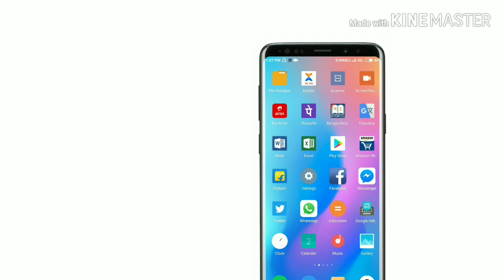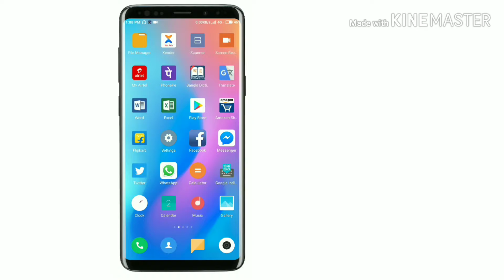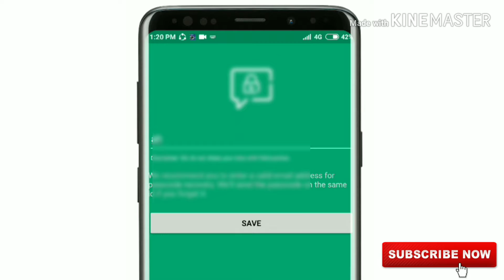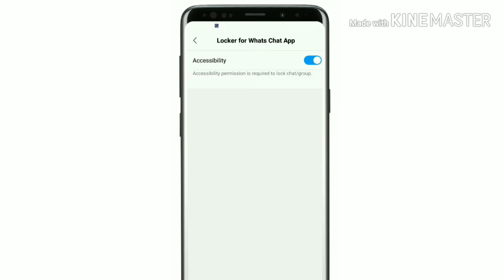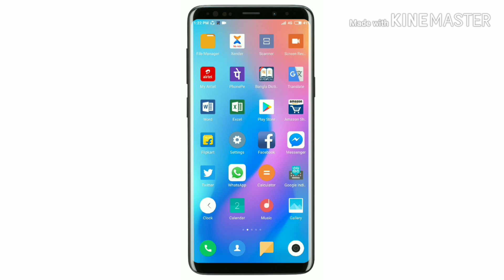How to lock chat your girlfriend ?? easy tricks !! WhatsApp hide tricks 2019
Video about Friends Ami video te dekhiye diyechi je kivabe apni apnar WhatsApp a jekono person ke lock korben ki kore like. girlfriend, friends. And secure korben ki kore apnar WhatsApp ke Ami sei bisoye video create korchi. Asha Kori valo lagbe tomader and kaje asbe ai tricks ti

Friends...যদি এই ভিডিও ভালো লাগে এবং এই  ভিডিওটি থেকে সামান্য কিছু উপকার  তাহলে

অবশ্যই. একটি. লাইক. কমেন্ট. এবং শেয়ার করে. আপনার বন্ধুদের দেখার সুযোগ করে দিবেন .